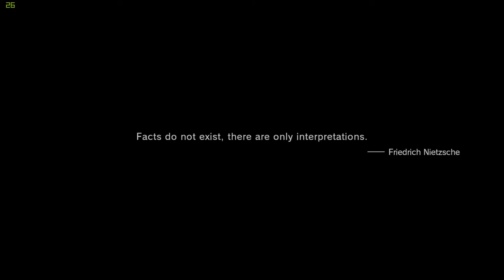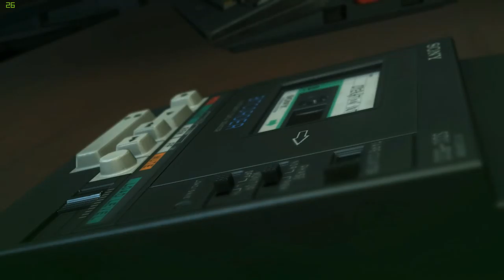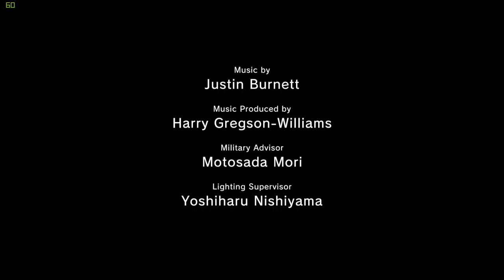MGS5: Big Truth